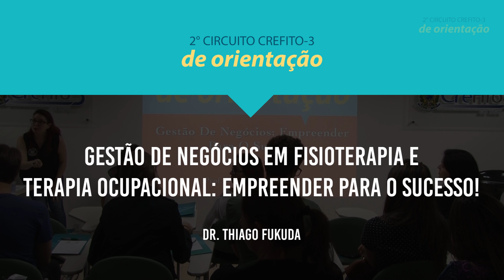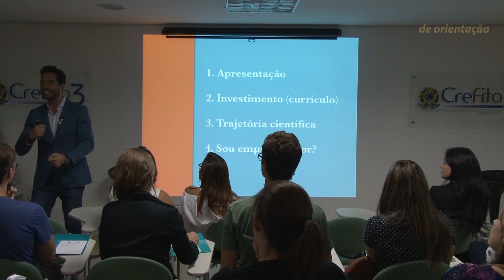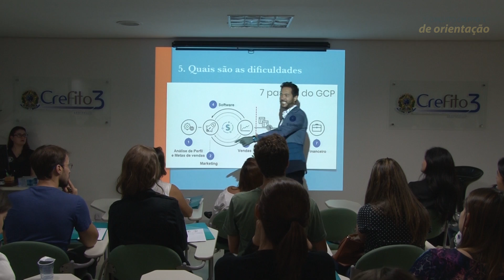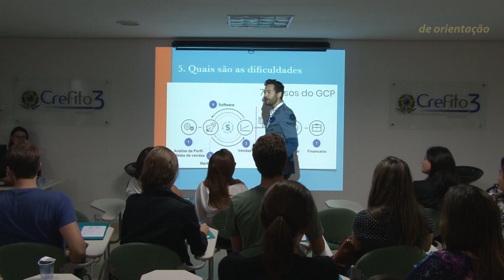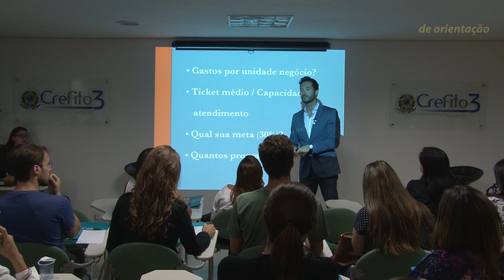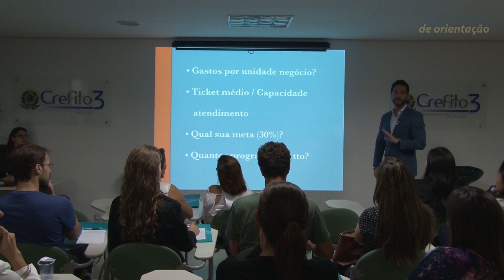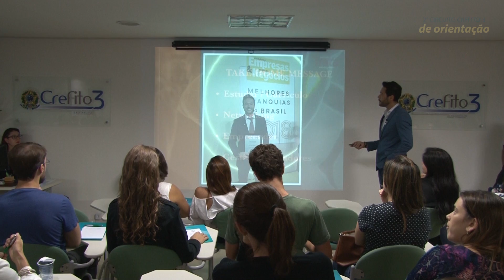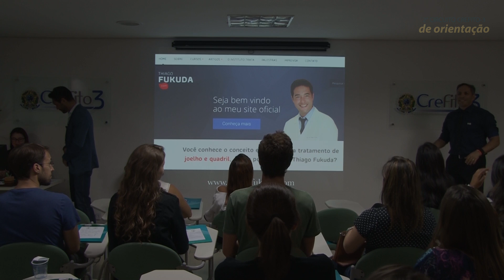Gestão de Negócios em Fisioterapia e Terapia Ocupacional - Empreender para o Sucesso!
Convidado a falar sobre desafios e caminhos possíveis para o fisioterapeuta e para o terapeuta ocupacional gestor, Dr. Thiago Fukuda é o responsável responsável pela palestra "Gestão de Negócios em Fisioterapia e Terapia Ocupacional - Empreender para o Sucesso!". Fundador da rede de franquias Instituto Trata, Dr. Fukuda compartilha os aprendizados de sua jornada de fisioterapeuta empreendedor.

Segundo sua experiência, Dr.Thiago Fukuda avalia que a maior dificuldade do empreendedor é, justamente, a gestão do negócio.

Um elemento crucial do processo de gestão é o resultado. “O empreendedor não pode ignorar o momento da análise de resultados. Ele é fundamental para realinhar os rumos do negócio”.

O palestrante destaca também a atenção que o empresário deve dar a toda a sua equipe. “Perfil dos colaboradores é crucial para o sucesso do negócio. Todos, desde os funcionários da recepção até a equipe da assistência, precisam estar alinhados ao seu negócio.  Todos devem colaborar para ‘vender’ seu negócio”.